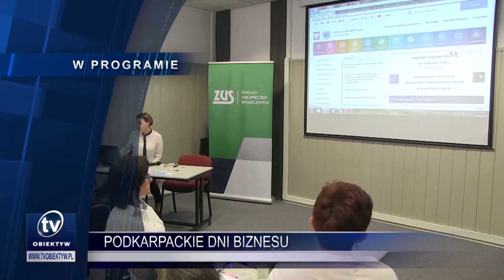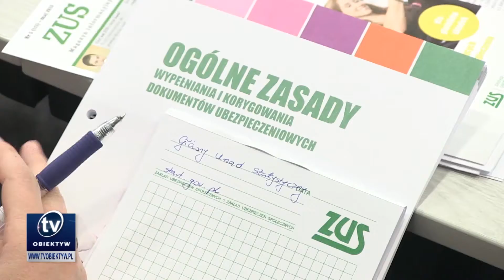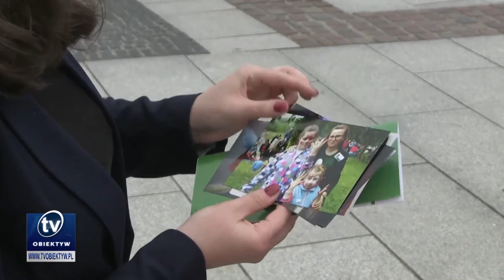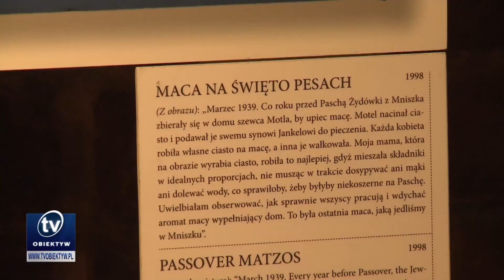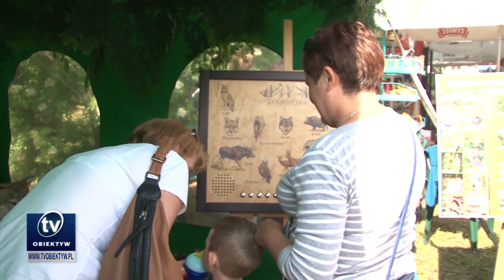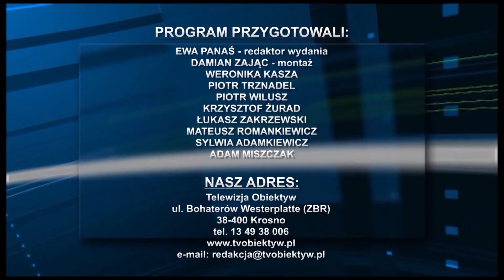2016 06 14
Regionalne Ćwiczenia Obronne 2016, Podkarpackie Dni Biznesu, Fundacja Mam marzenie szuka wolontariuszy, Nowy rzecznik prasowy Policji w Krośnie, Obrazy przetrwania. Wystawa w Piwnicy pod cieniami w Krośnie, Dzień otwarty w MDK w Sanoku, Wieczory artystyczne w SDK, Piknik rodzinny w Rymanowie